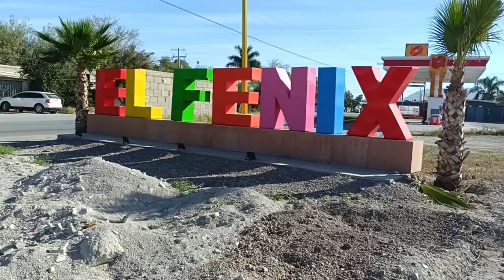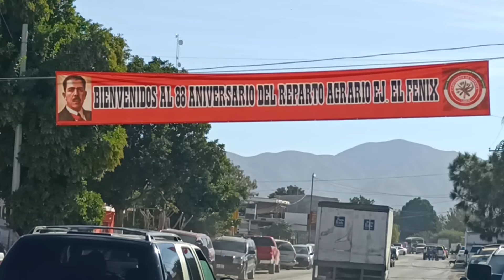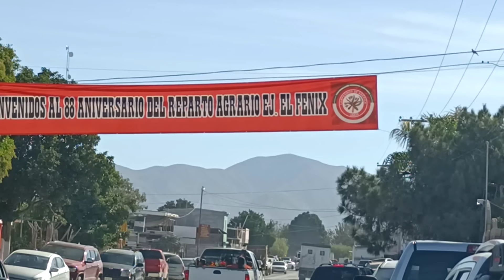YA LLEGAMOS AL EJIDO EL FENIX, VENIMOS AL ANIVERSARIO